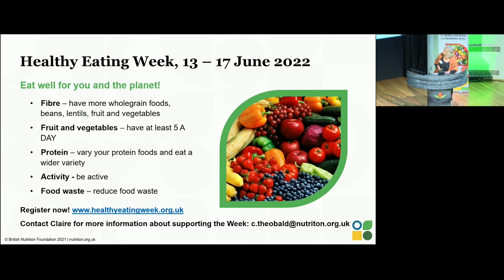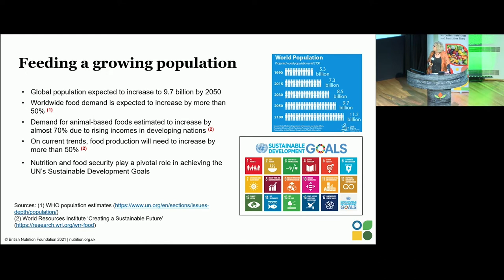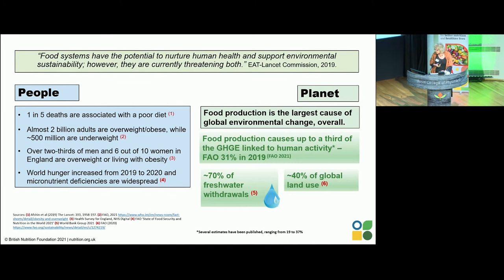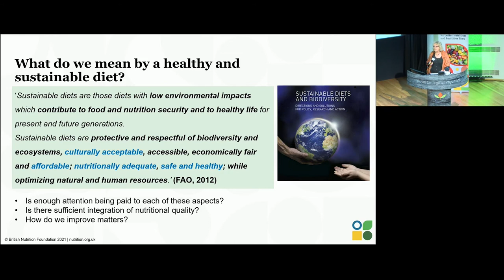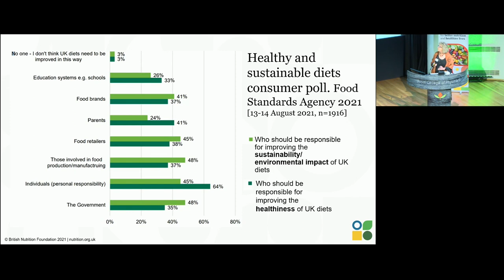Welcome and context setting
Presentation by Professor Judy Buttriss, Director General, British Nutrition Foundation. Welcome and context setting to the British Nutrition Foundation Annual Day conference, Healthier people on a healthier planet - the
perfect outcome for a transformed food system. 23 November 2021.